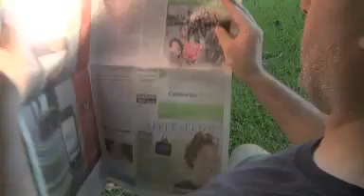INTERCHANGE VIDEO BOOK 1 UNIT 16 EDITION 4TH Life changes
Elementary English Videos - INTERCHANGE VIDEO BOOK 1 UNIT 16 EDITION 4TH ( Life changes )